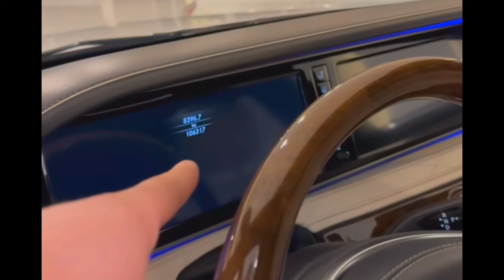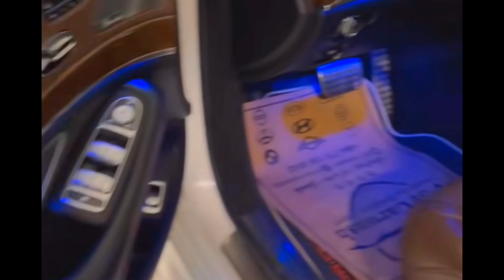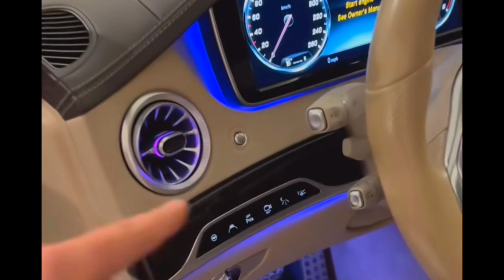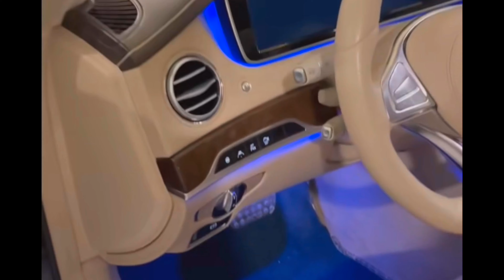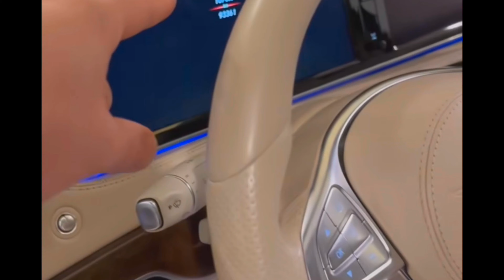اقوى عروض سيارات مرسيدس S class في العراق 😍🔥🔥🔥